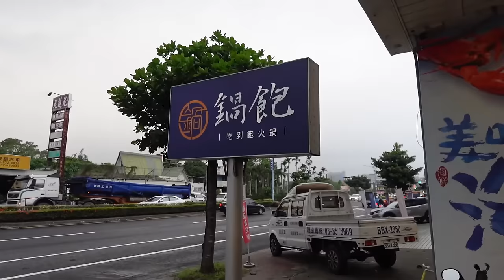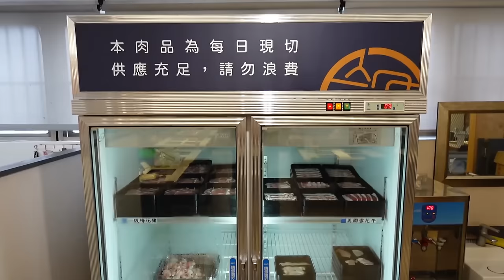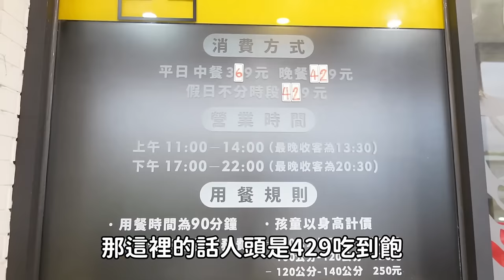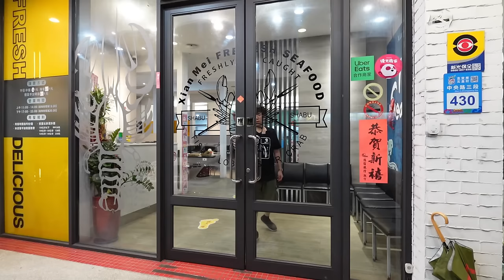花蓮人才知道的火鍋吃到飽！小叔吃到非常驚豔｜現做料理｜台灣觀光｜花蓮美食｜單人友善｜海鮮鍋｜旅遊推薦｜餐旅｜現切肉片｜大胃王養成中｜大食量開箱｜吃到飽｜먹방｜ Mukbang｜探店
花蓮縣吉安鄉中央路三段430號